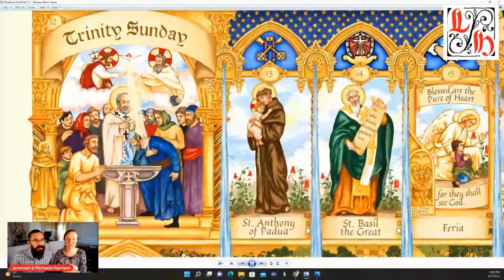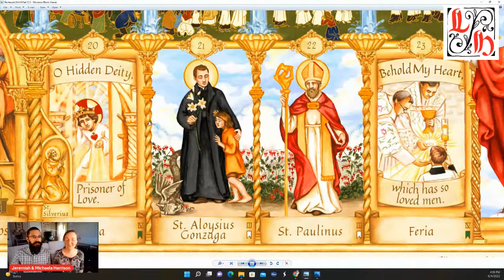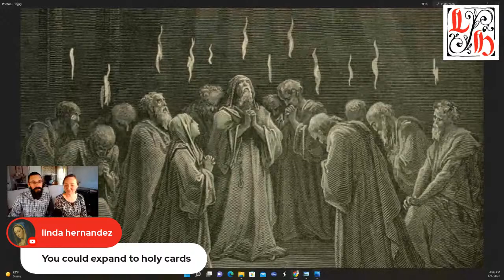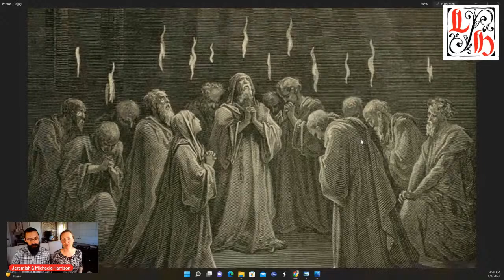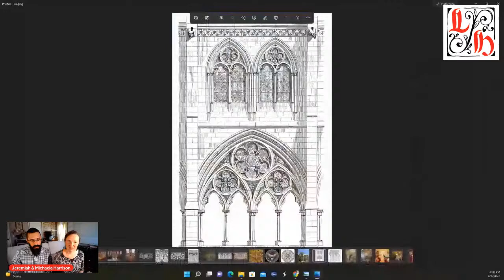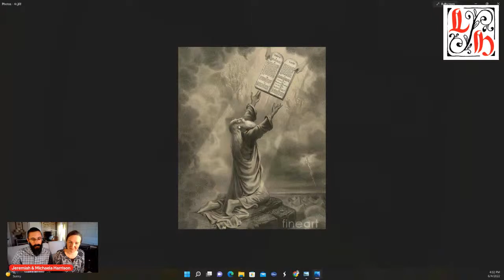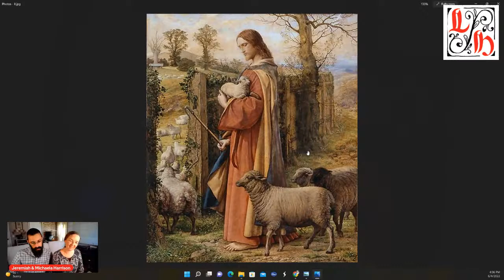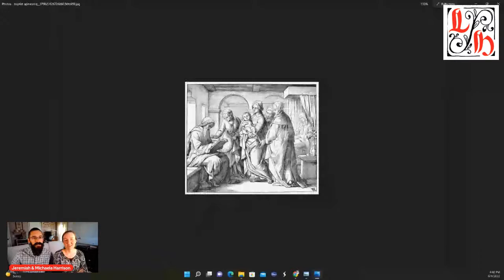The Illustrated Liturgical Year: Walkthrough the Pentecost calendar with Michaela & Jeremiah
Join us as we explain the imagery and meaning behind this year's Pentecost calendar.